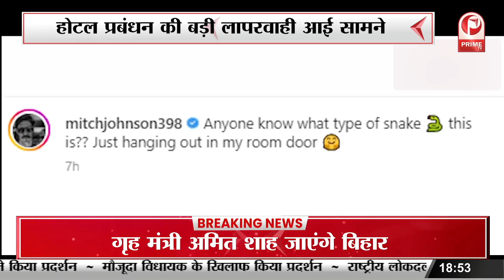गेंदबाज मिचेल जॉनसन के होटल के कमरे में निकला सांप || Prime Tv